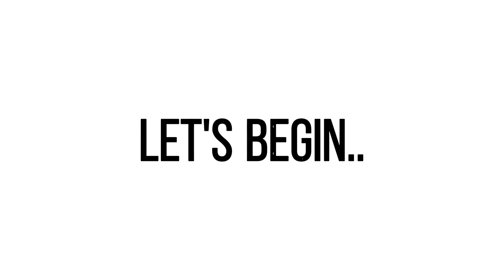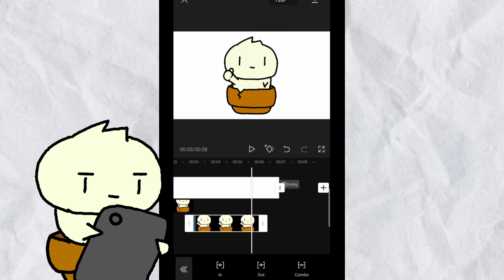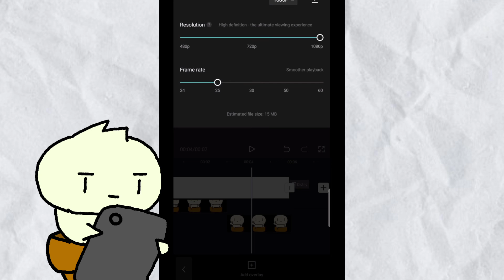Paano mag-bounce Effect Animation sa Capcut feat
capcut edit,
capcut tutorial,
capcut app,
capcut animation tutorial,
a capcut edit tutorial,
capcut edit tutorial 2021,
capcut ideas,
i use capcut,
capcut new edit,
capcut new trend,
capcut quality tutorial anime,
capcut video,
capcut youtube,
capcut 2 animation